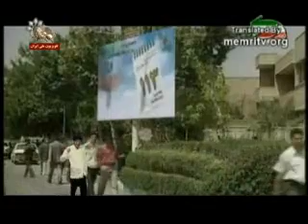طنز 113 Tanz 113